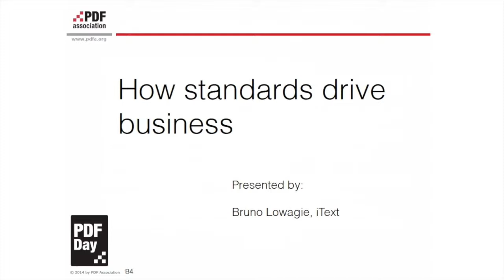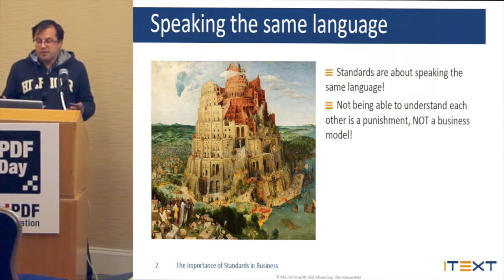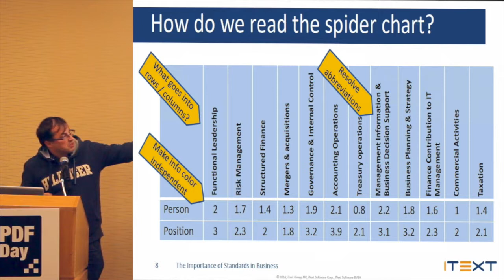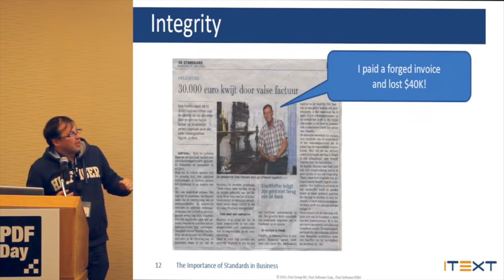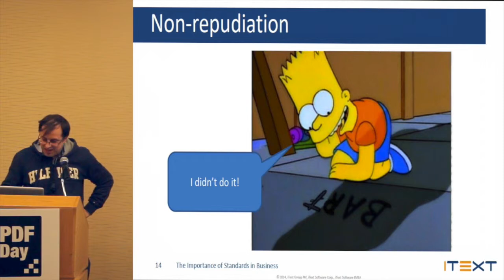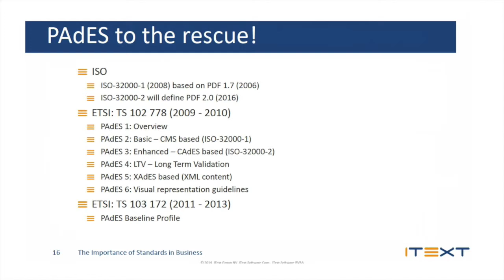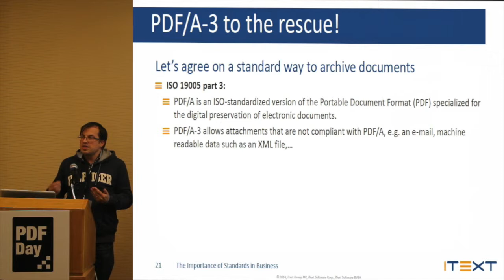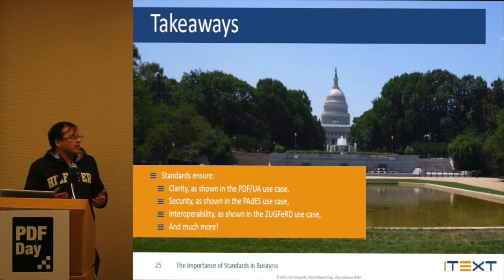How standards drive business | Bruno Lowagie, iText Software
Presented at PDF Day, Washington DC, December 10, 2014